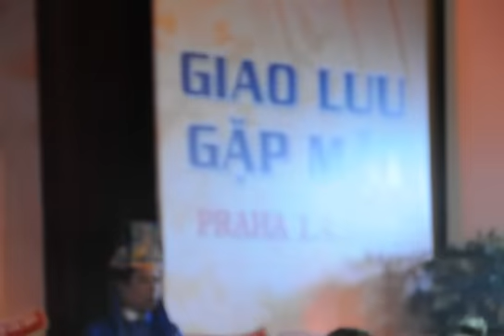Vietinfo.eu - Lễ Giỗ Tổ HÙng Vương tại Séc 2012